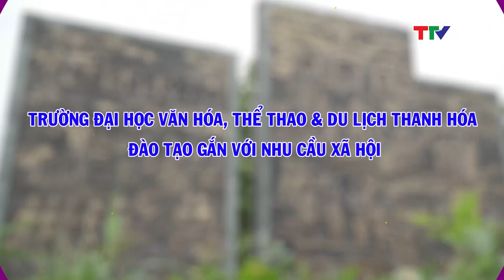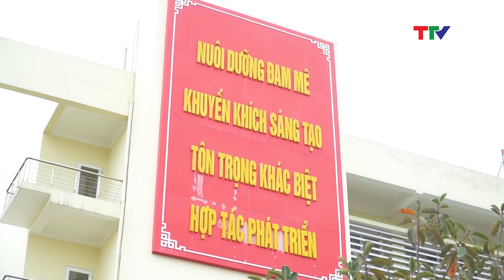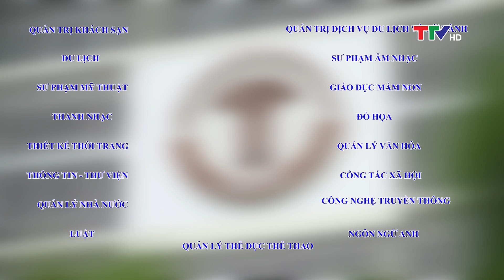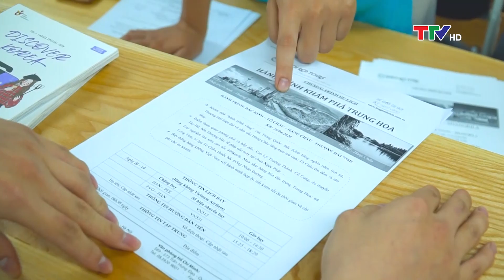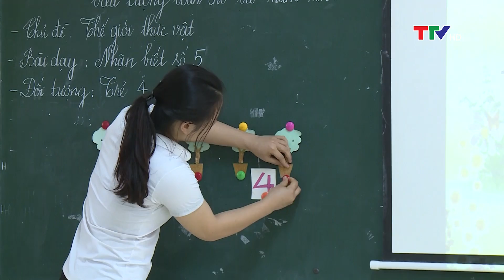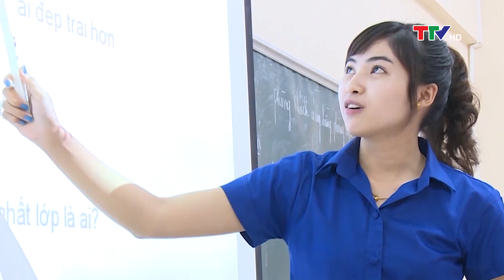Phóng sự: Trường Đại học Văn hóa, Thể thao và Du lịch - Đào tạo gắn với nhu cầu xã hội